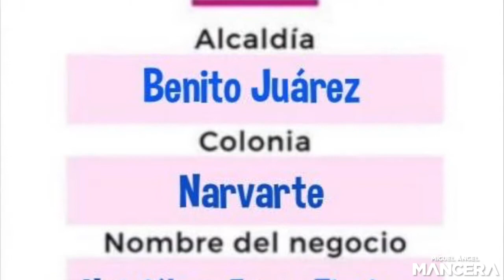Apoyo Local 4